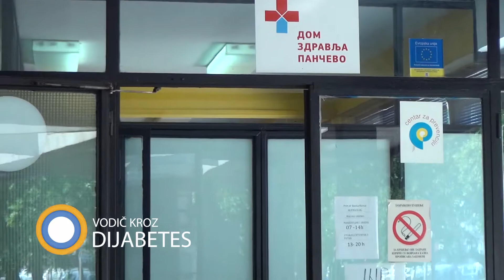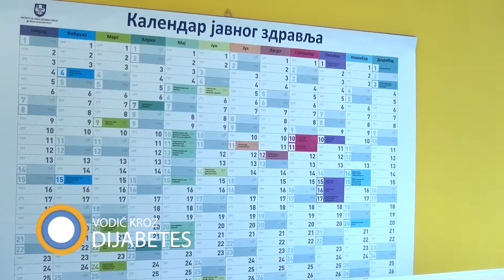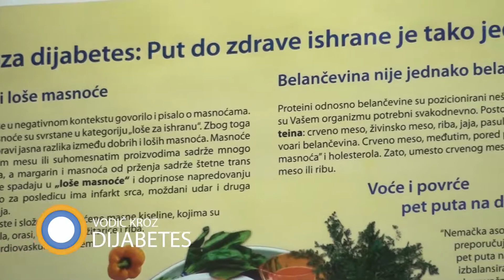U ordinaciji dr Ana Mitric